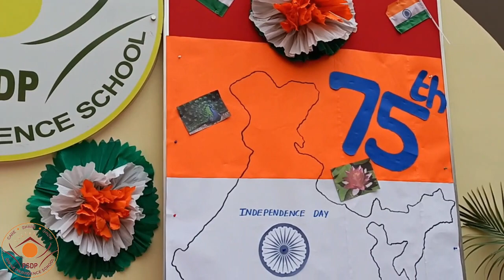FREEDOM IS MY BIRTH RIGHT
Pre-Independence Day Celebration of Pre-Primary students in Divine Providence School School, on 12th August 2022